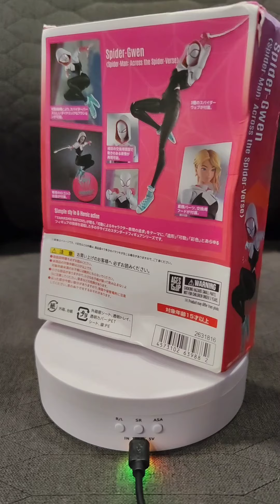Spider-Gwen S.H.Figuarts Bootleg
Mafex, S. H. Figuarts, Figma, Storm Collectibles, Hot Toys, Play Arts Kai, entre otras.

Добро пожаловать всем, благодаря вашей поддержке мы продолжаем расти.

На этом канале вы найдете много коллекционного контента о видеоиграх, а также статуэтки таких брендов, как:
Mafex, S. H. Figuarts, Figma, Storm Collectibles, Hot Toys, Play Arts Kai и другие.

Если вы хотите получить объективное мнение о какой-либо фигуре, это ваше пишите ваши пожелания в комментариях.
Мы показываем в основном вещи, относящиеся к видеоиграм или аниме.
Не беспокойтесь, если ваша семья просматривает контент, поскольку мы стараемся, чтобы он был доступен всем.